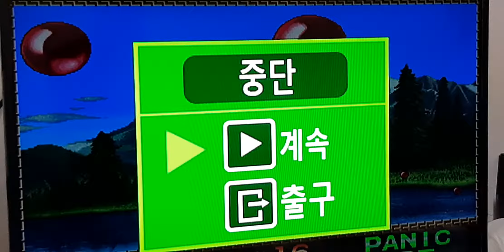레트로게이머 태로미♡